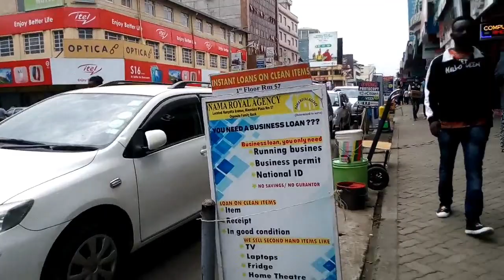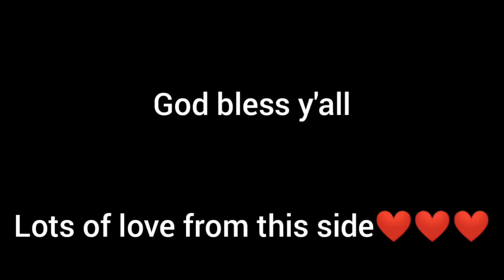NAKURU TOWN VLOG//THE NAKURU THEY DON'T SHOW ON TV//naksvegas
hello guys hope you all are great,let me take you around NAKURU town,join me😁